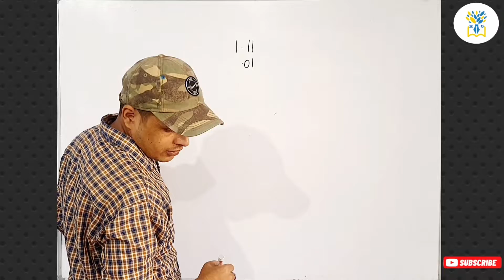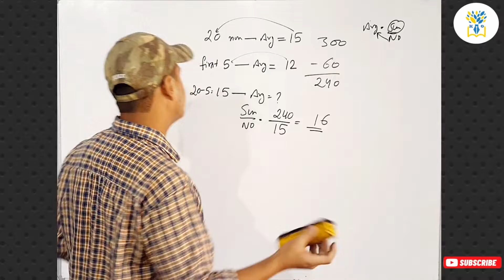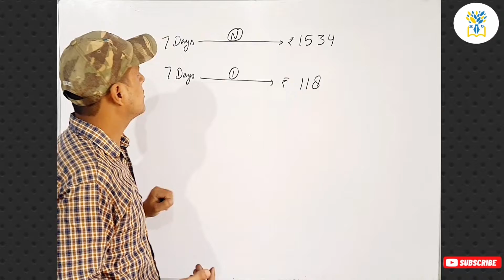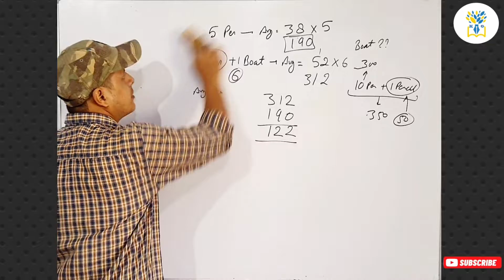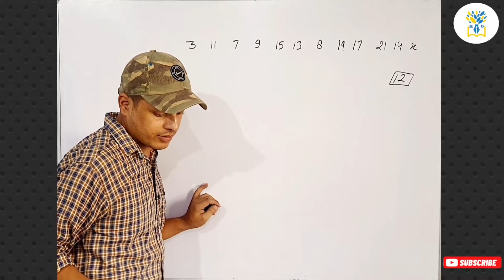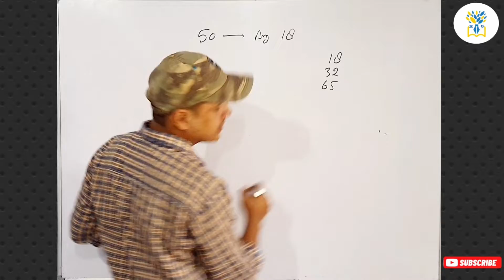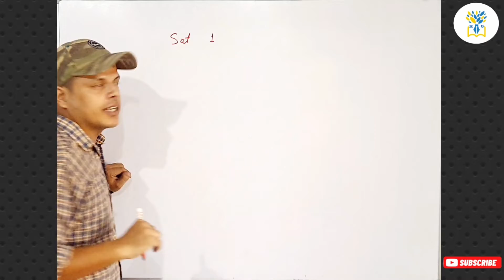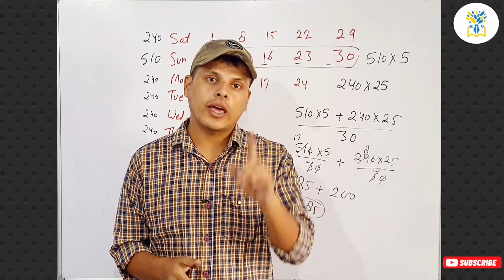AVERAGE Part 6||AVERAGE basic concepts class 9th for sainik school RMS Navodaya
|AVERAGE for sainik school RMS Navodaya class9 Impt Practice Questions|AVERAGE for sainik school Rashtriya Military School Navodaya

Hello everyone,

Thanku